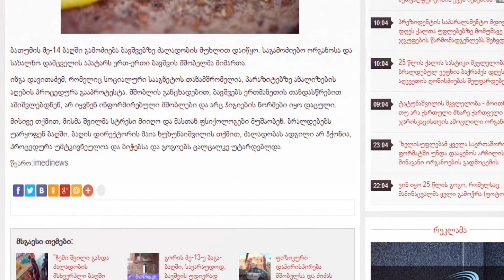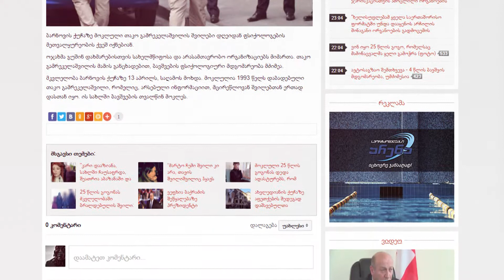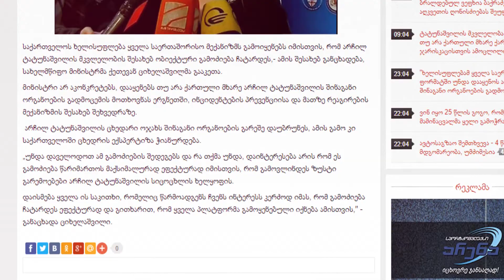მე-14 ბაღში ბავშვებზე ძალადობის მუხლით გამოძიება დაიწყო